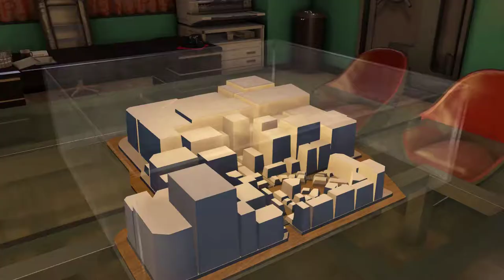Yakuza 0 [55] Stepping on Toes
I'm so close on this property stuff but I'm getting so sick of it.